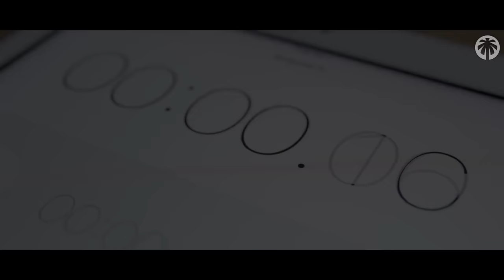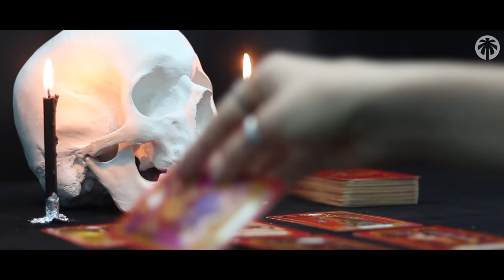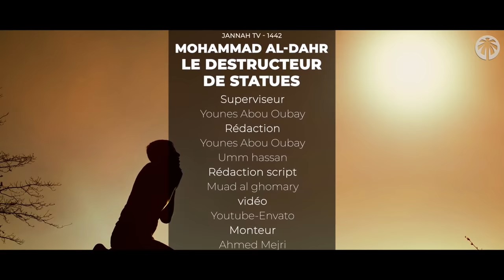[HISTOIRE] Le nez du sphinx a été détruit par amour d'ALLAH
🆕 NOUVELLE VIDEO 🆕
👉 L'HOMME QUI A DÉTRUIT LE SPHINX d'EGYPTE | MOHAMMAD AL DAHR

☪ NOS RESEAUX ☪

👉 Muslimin 🕌  Le compagnon du musulman 🧕 au quotidien
 Une application 📱 par les musulmans & pour les musulmans
Téléchargez l'application dès aujourd'hui